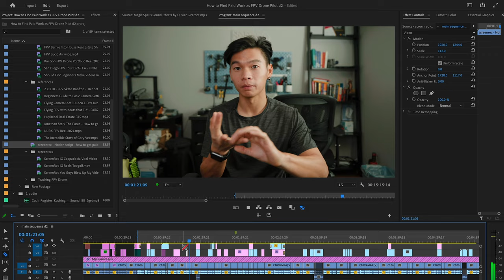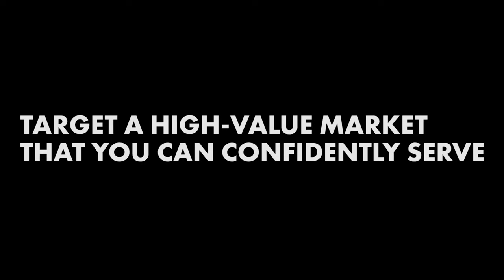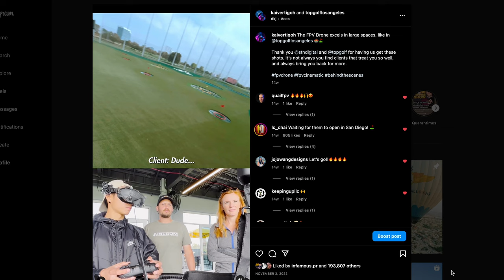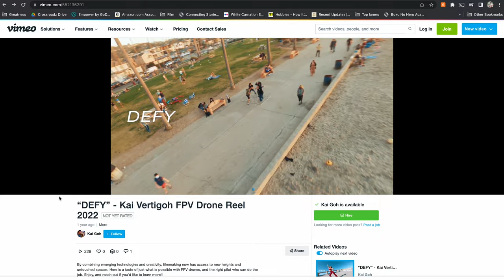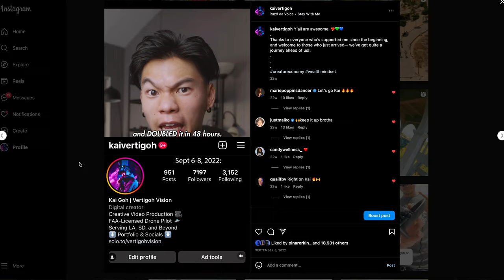How to Find Paid FPV Drone Work in 2025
This video will teach you how to find amazing & well-paying work as a drone pilot & video creator through a framework of professional business & freelance skills.

A lot of people who start FPV drones often have trouble transitioning into doing paid work, as it is quite a different world than flying just for fun.

That’s because there are some specific skills you need to develop in order to succeed as a professional pilot & creator, and today I’m going to share how you can start building those skills.

References:
- “You get paid in direct proportion to the difficulty of problems you solve” - Elon Musk
- “The most important step is to make sure that the right people see your videos.” - Pascal Basel
- Nurk FPV
- Tamara Gabriel
- Alex Vanover
- Huy Rebel

Chapters:
0:00 Intro
0:47 How to Start from Zero
3:32 The Beautiful Thing about Our Path
4:22 Start with...
6:44 What separates Pros from Amateurs
8:03 Increase Your...
9:48 How to Get Paid Way More
12:02 The Magic Factor for Increasing Income